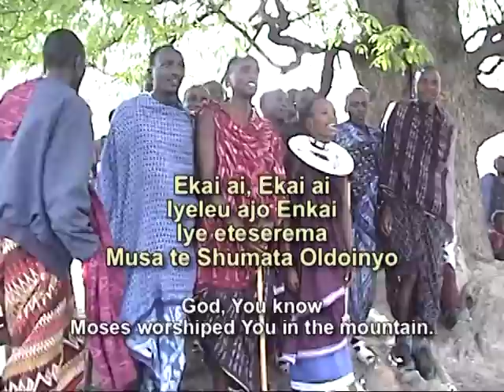"Enkai ai iye eteserema Mussa Te shumata Oldoinyo"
"Enkai ai iye eteserema Mussa Te shumata Oldoinyo" (Moses Worshipped You, my God, in the Mountain). Filmed in Matabete Village, Tanzania, Dec 2004. Translated from Maa by Faraja Kurubai.